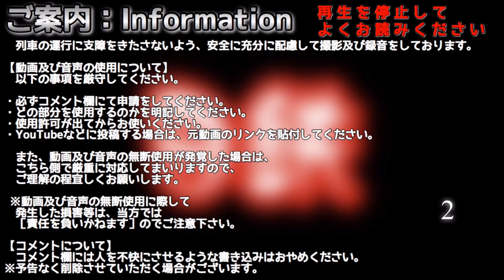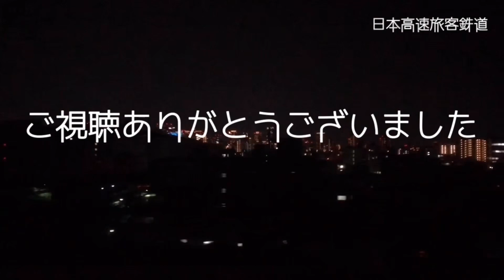［高音質］【当駅止まり】雲雀丘花屋敷駅 自動放送